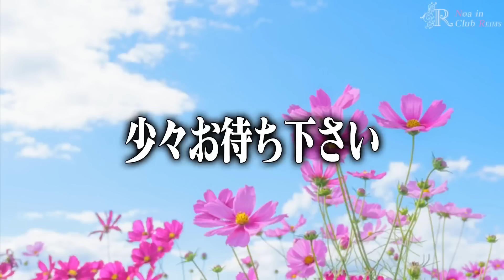【ルナ暴走】No1キャバ嬢…超緊急事態発生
【前回の密着動画はこちら】

その女、ナンバー１につき

【ルナのメイク動画はこちら】

‹‹進撃のノア››
・好かれる力